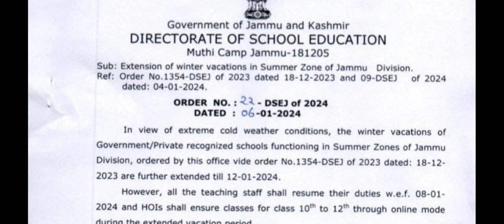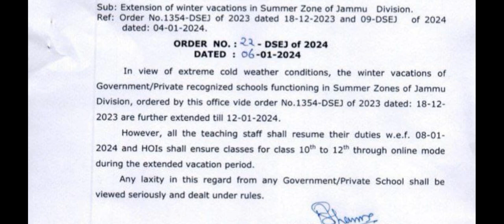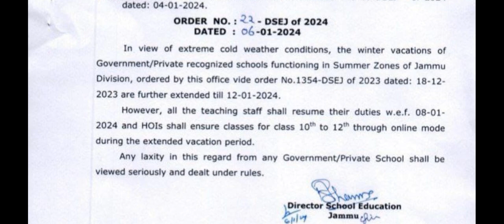Again Good News. 😍😍..Holiday. ...Till 16 Jan ...2024 ...College k kya 🤔🤔🤔🤔